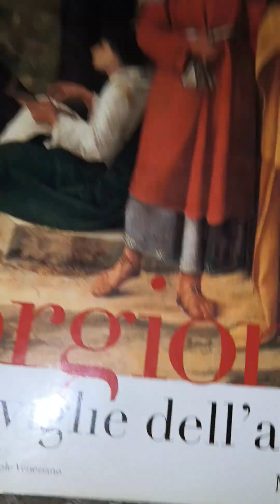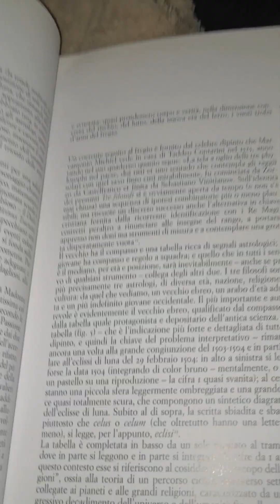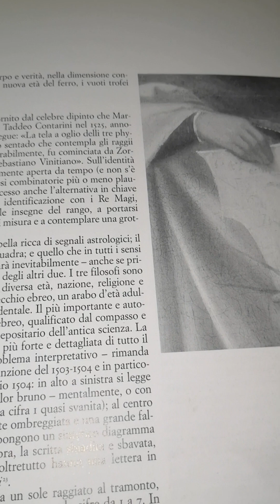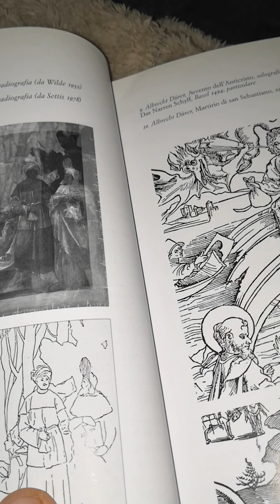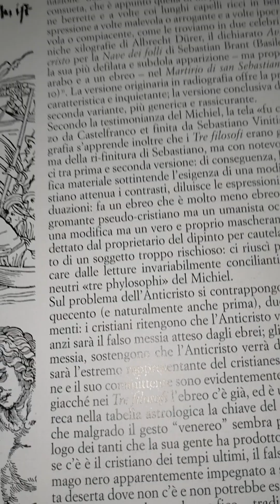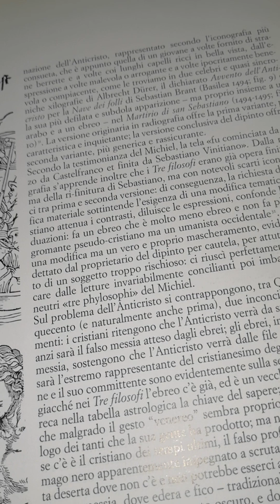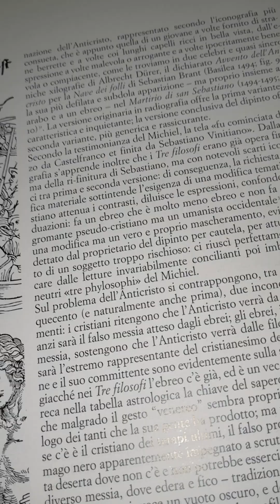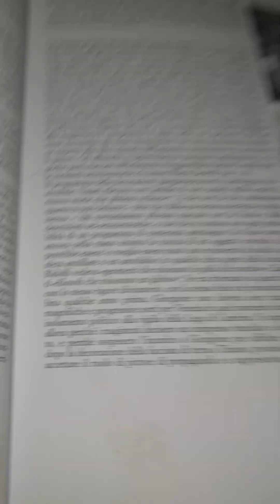La Torre di Babele n. 9 Giorgione le meraviglie dell'arte Marsilio 4 parte